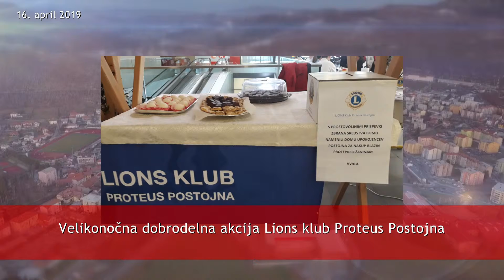NOVICE 16 04 2019